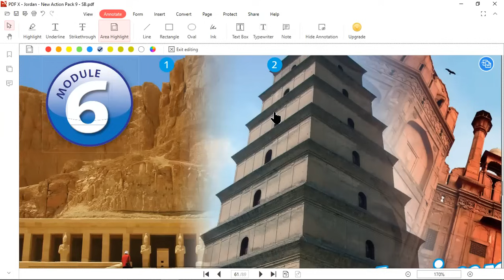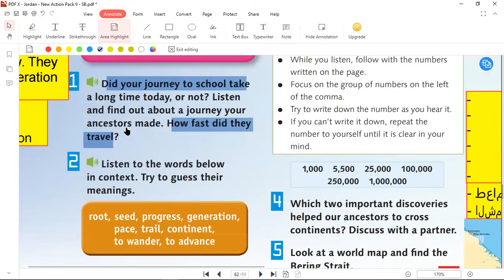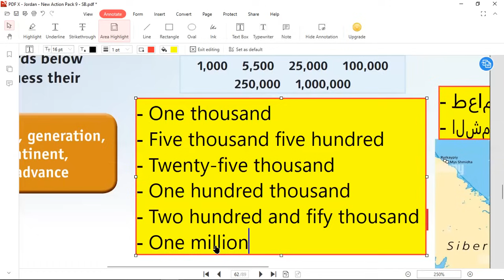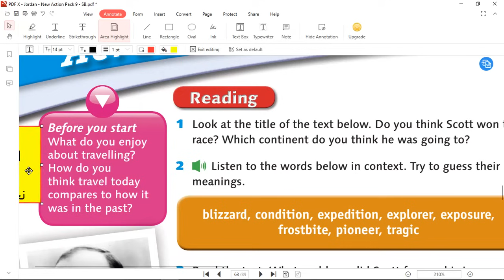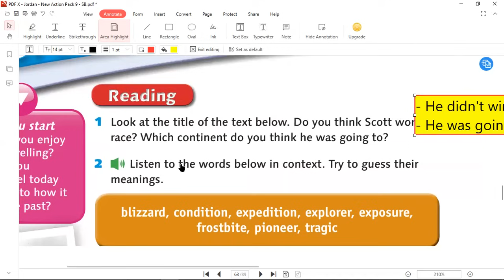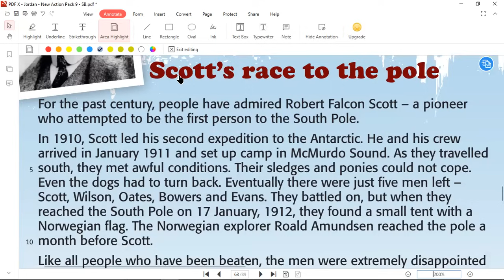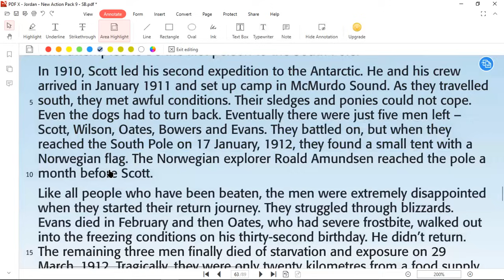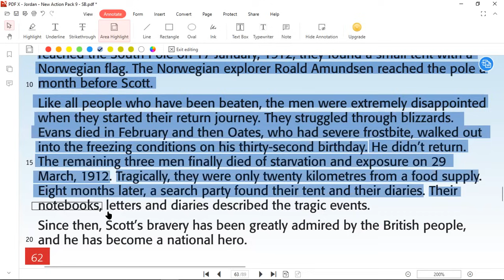الصف التاسع انجليزي الوحدة السادسة كتاب الطالب صفحة 60 +61 + 62 ، رائد المساعيد شرح منهاج الاردن